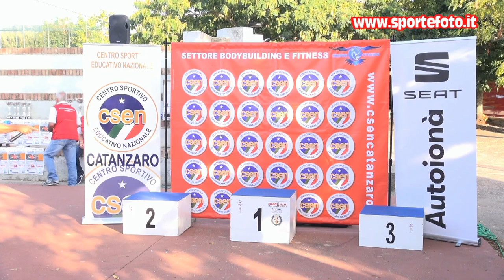Gianluca Lia - 6` Slalom Curinghese 2021